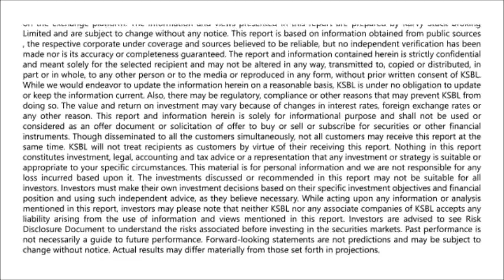Positive momentum likely to continue, buy on dips towards 11550 - Karvy Morning Moves (22-03-2019)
• Nifty made a higher high and a higher low but managed to shut shop in the red, on an absolutely flat note ahead of the mid week holiday on account of Holi. The Nifty snapped its 7 day winning streak amid lacklustre buying activity except for HDFC twins and a few other stocks, was evident in the markets in Wednesday’s trade.
• Technically, immediate supports for the Nifty are intact around 11450 levels followed by 11380 levels.
• On the other hand, resistances can be seen around 11600 mark above which levels around 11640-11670 will act as a short term resistance.
• The Banknifty continued to outperform the broader markets and closed at a fresh lifetime high at 29832.20.
• Technically, immediate support can be seen between 29700 below which 29500 mark will provide good support. On the other hand, projected resistances are intact around the psychological 30000 mark followed by the 30200 levels.- Presented by Amit Samar (Research Analyst)